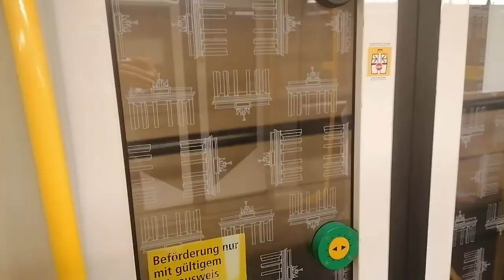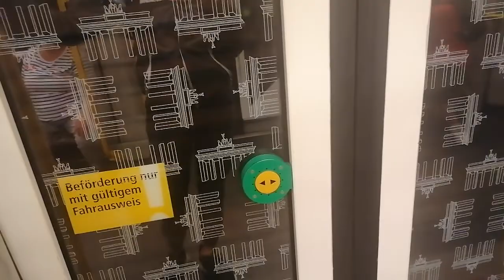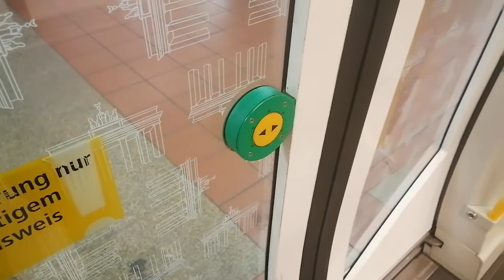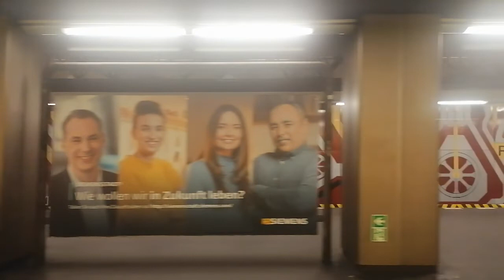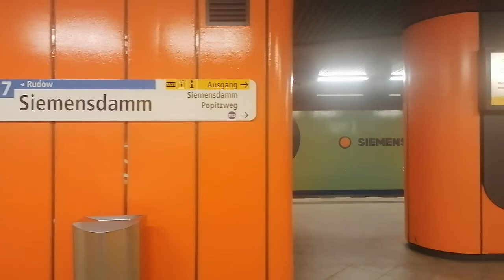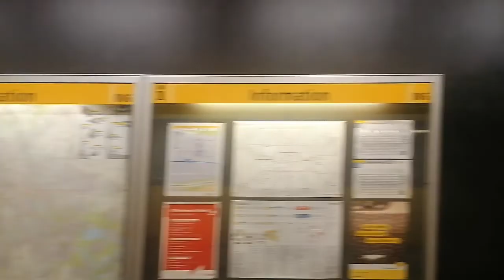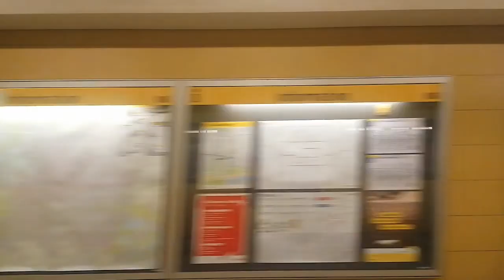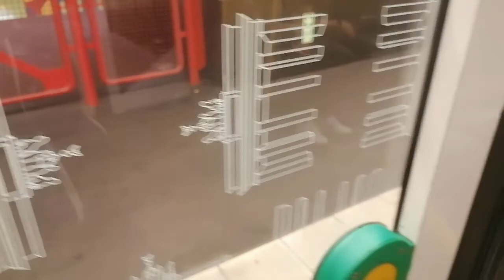Mitfahrt im H97 5026 von Rathaus Spandau bis Bismarckstraße U7 mit Bus Bahn Videos und mehr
Mit Bus Bahn Videos und mehr sind wir mit dem 5026 unterwegs gewesen